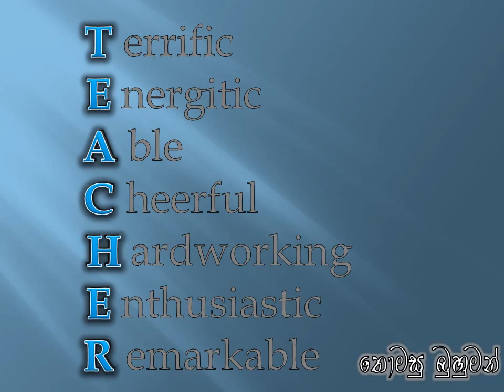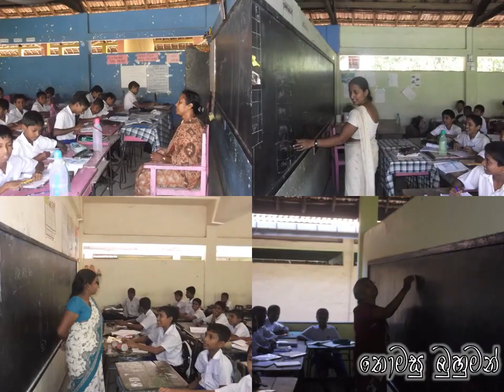Teachers Day 2012 /St.Thomas'college Matara.***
St.Thomas'college BOP Organized.